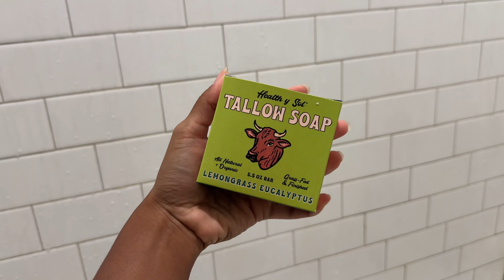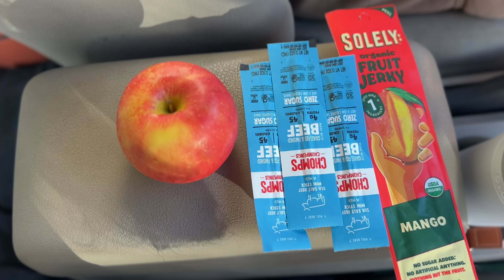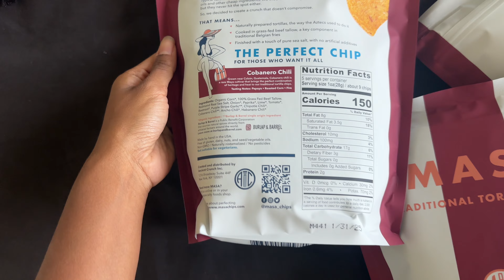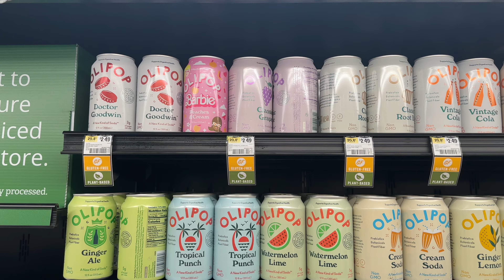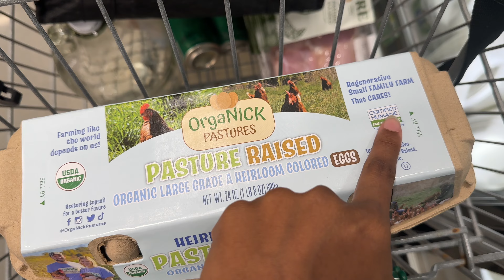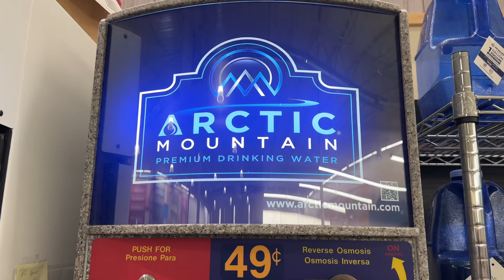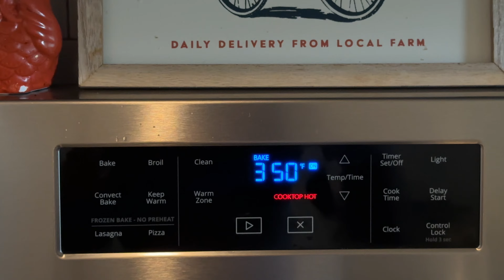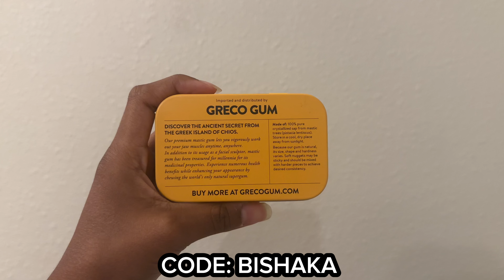A Day In My Life Vlog | baking pumpkin pie, grocery shopping, soccer game, birthday party + more!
Just Ingredients: FOODLICIOUS

Primally Pure: FOODLICIOUS

Masa Chips: FOODLICIOUS

Prettyfarmgirl: FOODLICIOUS

Boncharge: BISHAKA

Toups & Co: BISHAKA

Health Y Sol: BISHAKA

Cognizant Minds: BISHAKA